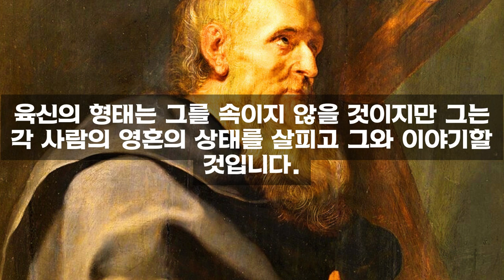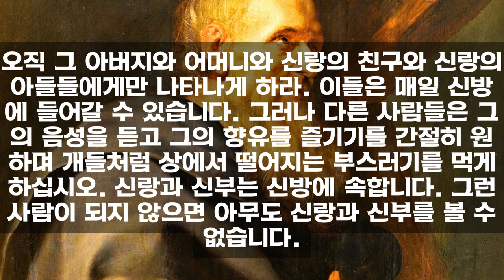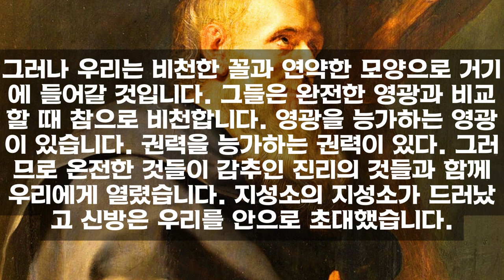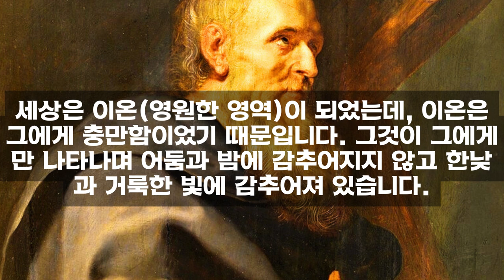빌립의 복음 2 (서기180~250) 전체 낭독 듣기 오디오&텍스트 [나그함마디]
사도 빌립의 것은 아닌듯 보입니다. 그후 나중 나중의 제자나 후대의 동명이인으로 보입니다.  참고바랍니다.